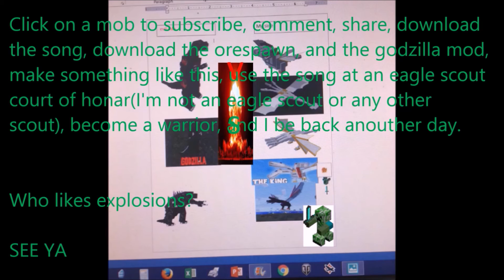TV BOSS BATTLE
Me, Luke, and Matthew, the 3 princes of the Kennedy family destroy my Grandma's old Tv with Matthew's cold steel throwing knife, my cold steel hand and a half training sword that I can fit both of my entire hands on the handle, Matthew's baseball bats, and the axe.